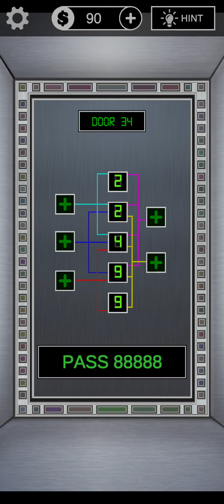puzzle 100 doors lequanglu level 34